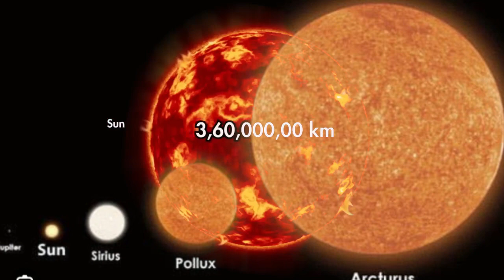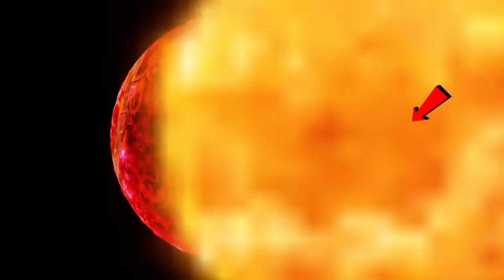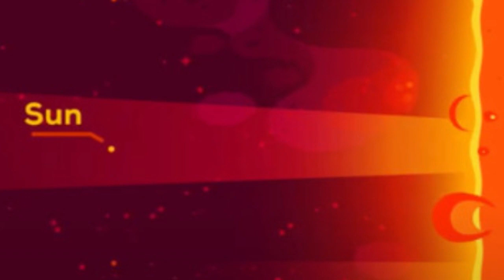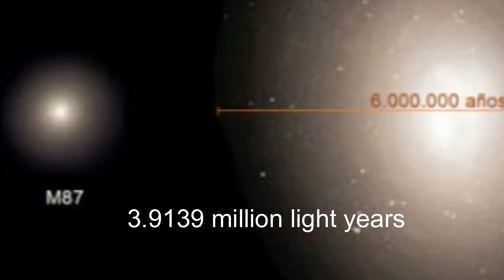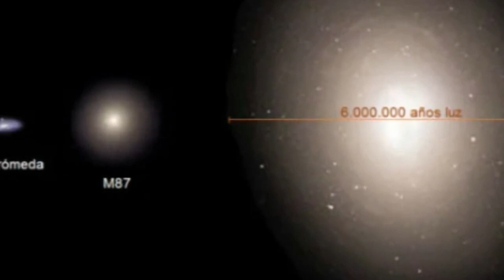ब्रम्हांड का असल फैलाव आपके होश उड़ा देगा | How big is our Universe ?| @ShahTutorial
hamara brahmand kitna bada hai
universe kitna bada hai
brahmand kitna bada hai
brahmand,bramhand
universe,bramhand ka size kya hai

facts
amazing facts
interesting facts
random facts
facts in hindi
telugu facts
anand facts
facts shorts
vr facts
facts in telugu
new facts
space facts
facts video
facts beast
facts videos
stubborn facts
psychology facts
most amazing facts
mindblowing facts

👉my Tripod for DSLR, Camera
👉my Cezo Dual USB Camera Adapter
👉my MAONO AU-PM421 Large Diaphragm Condenser USB
👉My Maono AU-A04T USB Condenser
👉my Apple AirPods Pro (2nd Generation)
👉my Sony Wf-1000Xm3 Ear Earbuds
👉my Blue Yeti USB Microphone
👉my Dell MS3320W-Titan Grey Dual Connectivity mouse
👉my Rode VideoMic Me-L directional microphone
👉my Boya by-M2 Clip-on Lavalier Microphone
👉my EKSA E900Pro Gaming Wired Over Ear Headphones
👉my Lenovo 300 FHD Webcam
👉my Mobilife Premium Selfie Stick Tripod
👉my Boya BY-M1 Pro Omnidirectional Lavalier Condenser Microphone
👉my Boya by-MM1+ Super-Cardioid Shotgun Microphone
👉Boya by-M2 Clip-on Lavalier Microphone
👉my Elgato Game Capture HD60 S - Stream
👉my STANLEY STPT600 Blower